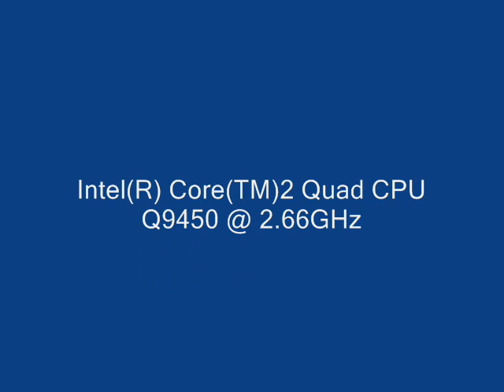Mach-Loop - Port wing perspective.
Flying a Hawk T1 by Rick Piper (Skysim).
Scenery is VFR Gen-X from Horizon.
Flight Sim-X